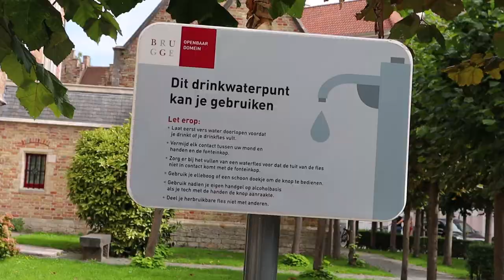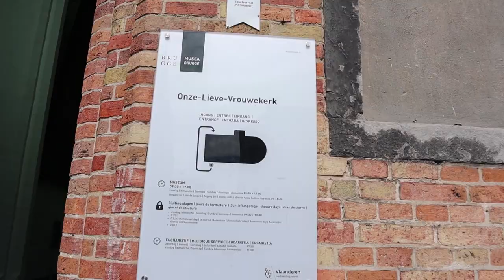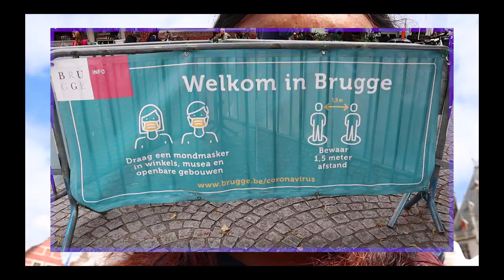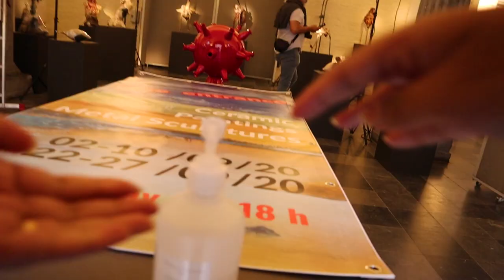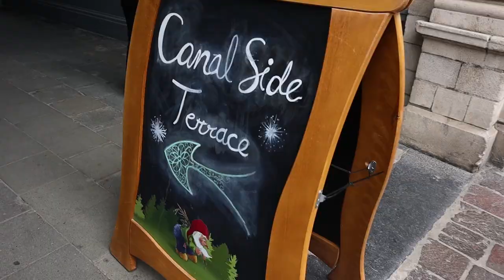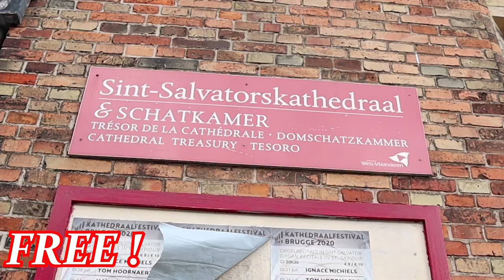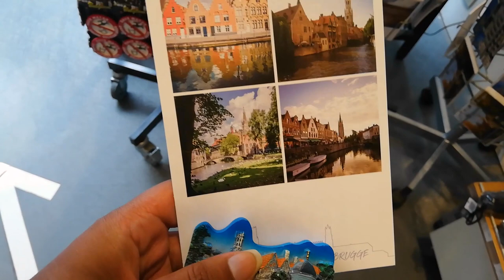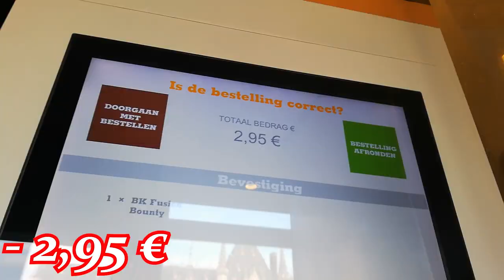How To Spend A PERFECT DAY In BRUGES (Belgium) With 10 EUROS ! - Budget Travel Tips - Travel Vlog#23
Do you want to travel but don't have a lot of money to spend?
Well, one of the main goal of my YouTube Channel is to show people that it is possible to travel for very cheap (And when I say cheap, I mean  Uncle Picsou CHEAPP)!
In this week's video, you're going to see that it is possible to spend a full day in a touristy city like Bruges for as little as 10 euros!
If you enjoyed this video and if you like this type of content, it would mean a lot if you would consider subscribing, as I have many other videos planned that I think you will like!

This travel vlog gives you budget travel tips and was filmed in Bruges in Belgium, also known as "the Venice of the North". It shows how to spend a perfect day in Bruges with 10 euros , but also the top things to do in bruges, as well as the top cities to visit in belgium, the free things to do in belgium, free things to do in bruges, how to travel in europe for cheap, how to travel in europe with 10 euros.